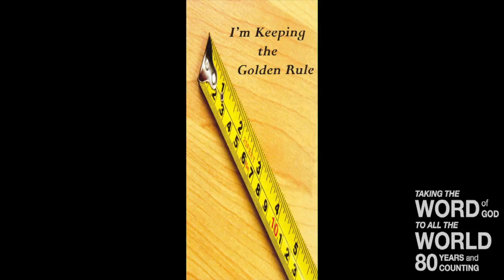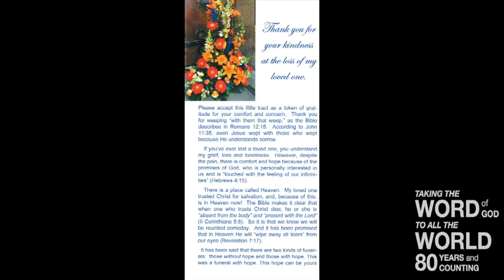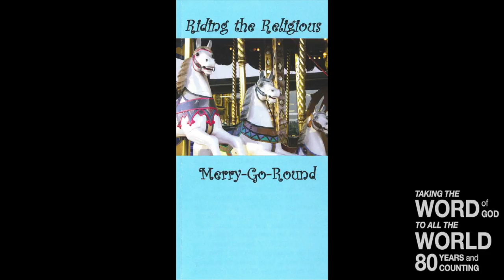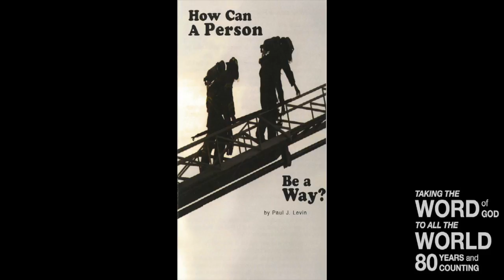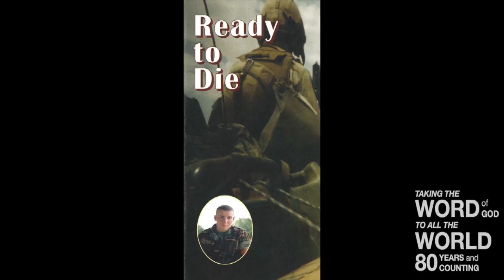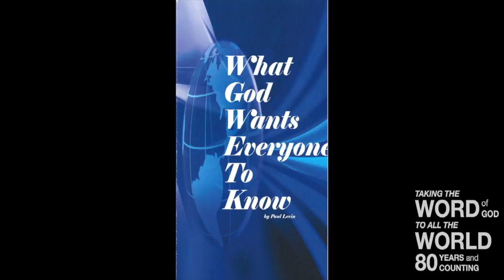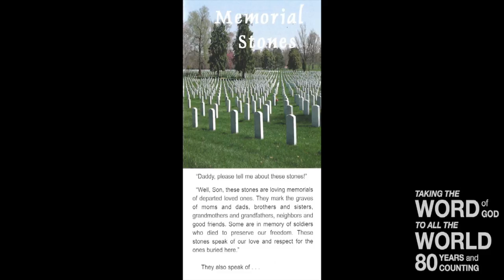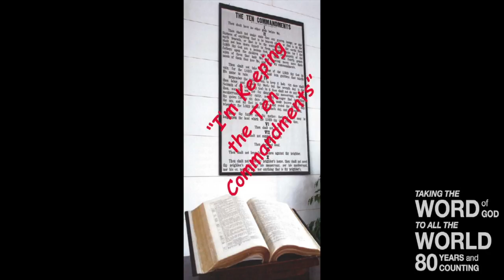A Different Gospel (Gal 1:6)